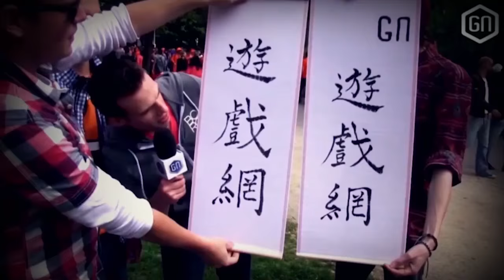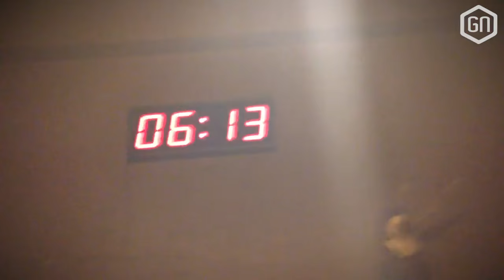Naar PARIJS voor een "GEHEIME GAME" en ESCAPE ROOM-avonturen! | GamersNET VLOG #47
Het was een korte, maar drukke week voor GamersNET! Onze Daniël vloog naar Parijs voor een 'geheime game' en Peter poogde samen met Marcel te ontsnappen uit een escape room voor Sherlock Holmes: The Devil's Daughter!

Uiteraard komt ook de E3 er weer aan, waardoor ons schema voor de vlogs lichtelijk zal veranderen. Peter legt uit hoe en wat...